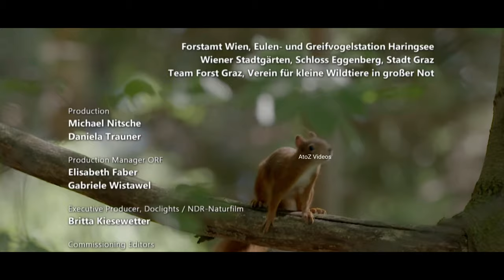Smart Squirrel | animal planet full episode | documentary hindi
Credit: DISCOVERY NETWORK